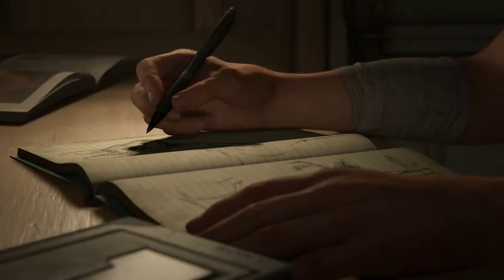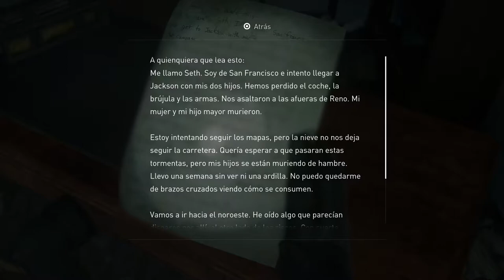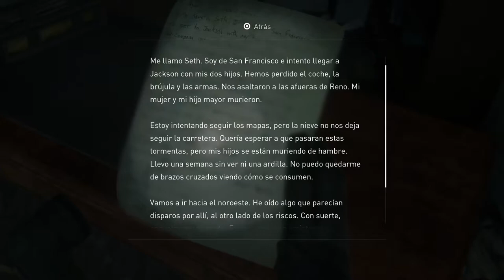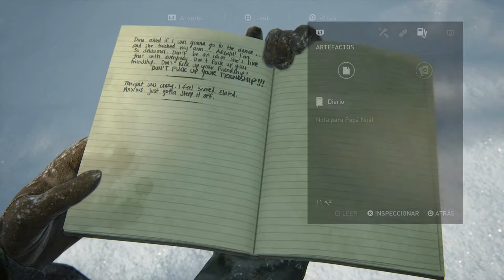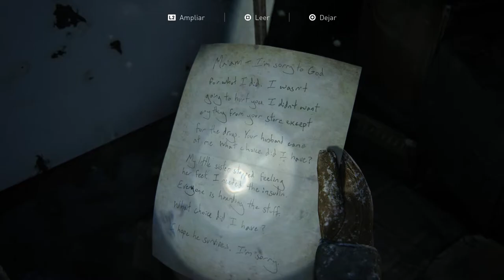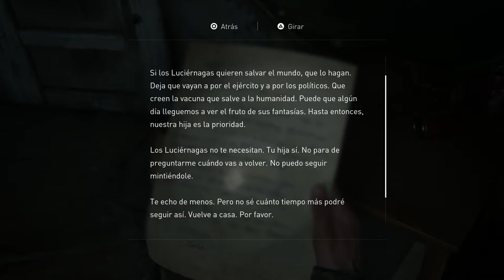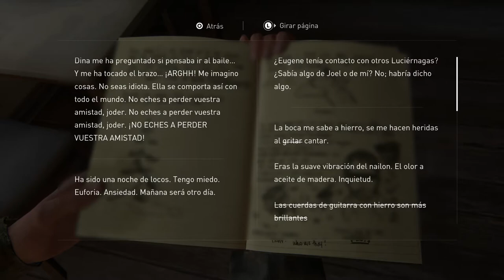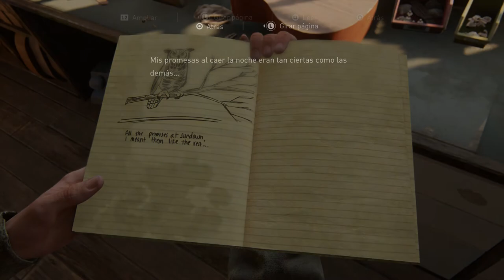The Last of Us 2 (PS4 Pro) Español [Parte 1] Modo: Realista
The Last of Us 2 @2cp
Género: Survival Horror
Año: 2020
Idioma: Español
Sistema: PlayStation 4 (PS4)
Desarrollador: Naughty Dog
Distribuidor: Sony Interactive Entertainment